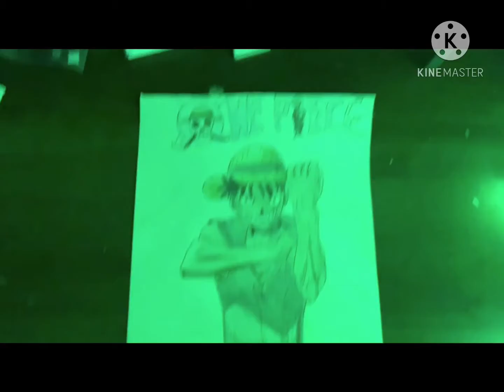Luffy Drawing| One Piece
Art by: Eric Li aka Sylven Knight